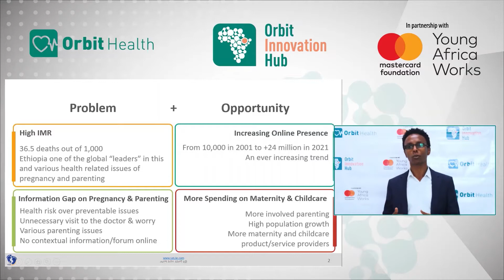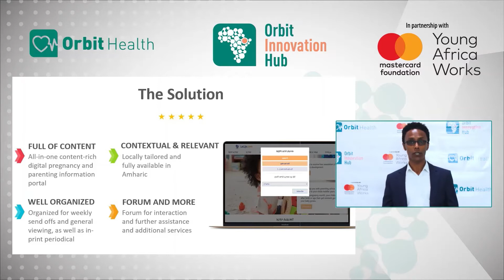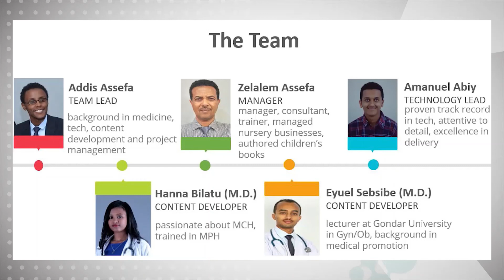OIH Startup Pitch :Lelije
What Do You Want to Know About Pregnancy and Parental Care?
ለልጄ (Lelije) is an online information provision startup company that aims to fill this gap by providing on pregnancy and parenting for parents at all stages information in Amharic. As part of the Orbit Innovation Hub startup development program, ለልጄ gained all the necessary support from our team and from our partner Mastercard Foundation.